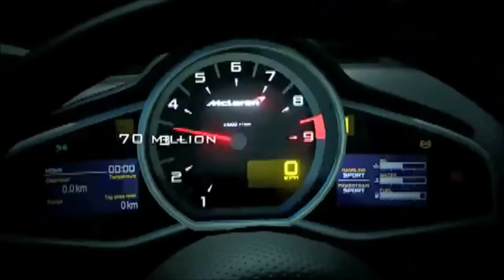Gran Turismo 6 Announcement Trailer (EU 2013)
Gran Turismo: The Official Site - Country / Region Selector
Europe. België · Belgique · Deutschland · Espana · France · Ireland · Italia · Luxembourg · Luxemburg · Nederland · Osterreich · Polska · Portugal · Россия ...
Gran Turismo.com - Australia - Gran Turismo: The Official Site - Ireland